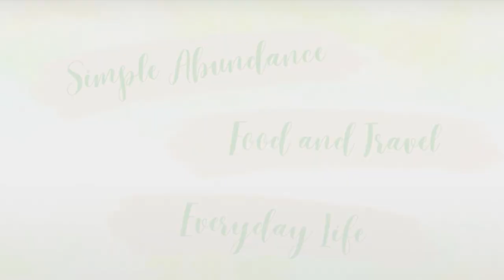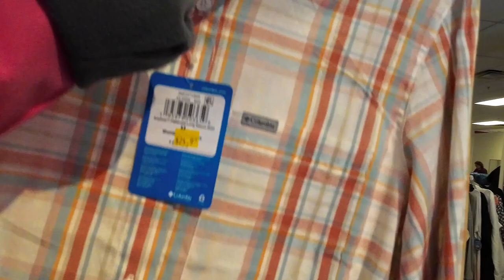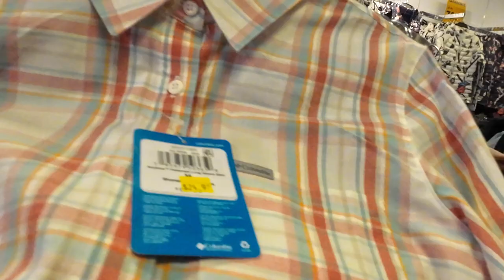Needham, MA Part 10 | Wrentham Village Premium Outlets Shopping Spree Columbia + Levi's + Lululemon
Our Wrentham Village Shopping Spree: The Unfiltered Edition

While at Wrentham Village Premium Outlets, we enjoyed a day of shopping.

Earlier, we had a great meal at Ruby Tuesday's Salad Bar, indulged in delicious chocolates at the Lindt Chocolate Store, and found our perfect scents at Perfumes 4U.

In this video, we checked out Columbia, Levi’s, and Lululemon for some new clothing.

Our Wrentham Village Premium Outlets adventure unfolded, a blend of retail therapy and culinary delights.

After a full day, we returned to the Sheraton Needham Hotel, and enjoyed a relaxing evening.

Tomorrow, we are driving to Windsor, Canada. We are excited to see the family of our youngest sister, Alexis.

Safe travels, everyone!